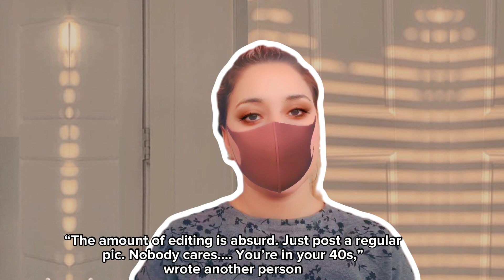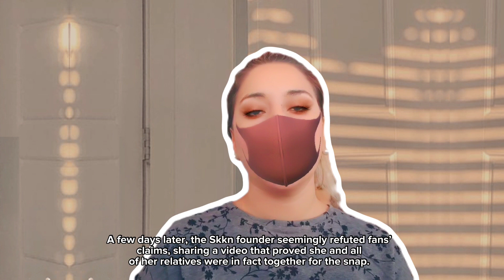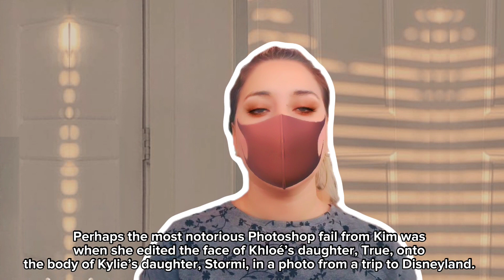Kim Kardashian accused of another Photoshop fail: ‘Where’s the middle finger?’ 😱😲